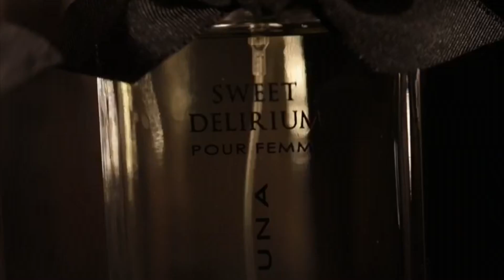Hannibal Laguna Parfums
Un juego de fragancias inspirado por las colecciones más icónicas de la firma Hannibal Laguna.